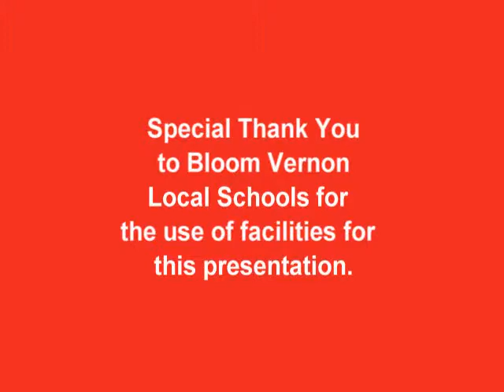TedX Forced Athleticism. Justin Rennick OSU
The Ohio State University SWK 5005